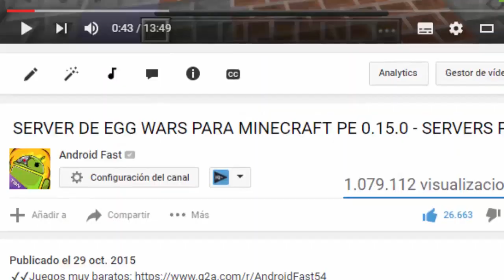EL SERVER QUE DEBES DE JUGAR ANTES DE MORIR EN MCPE XDDD - SERVERS PARA MINECRAFT PE 0.15.7